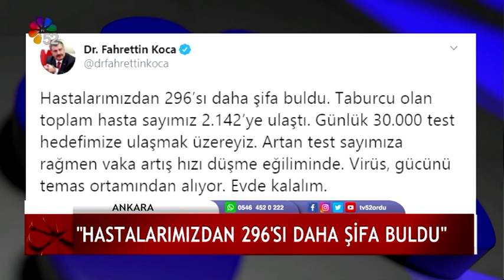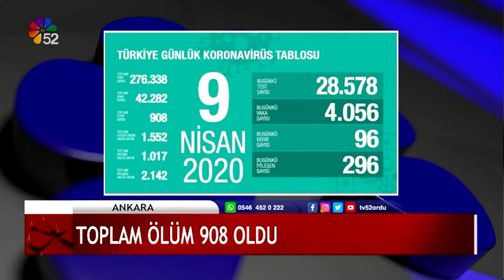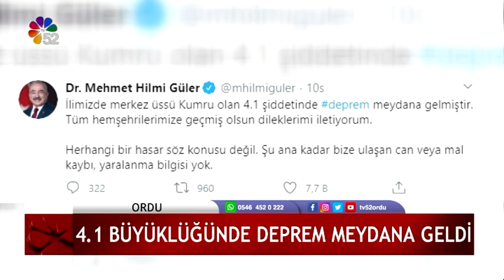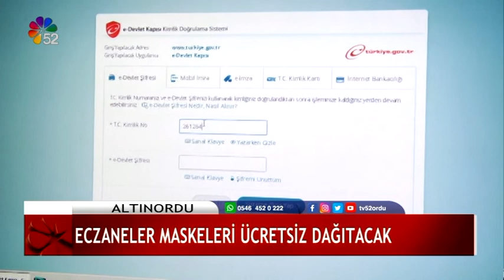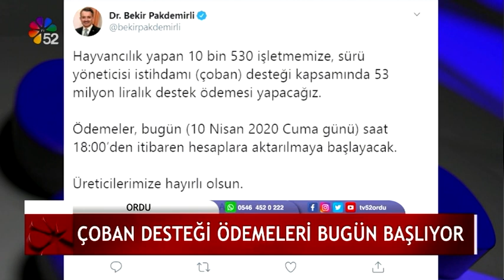10/04/2020 ANA HABER